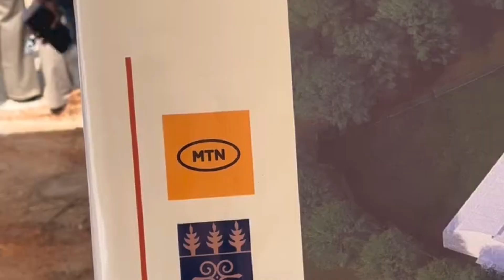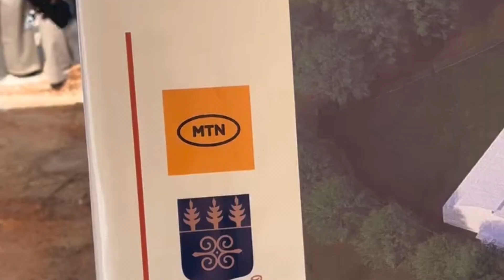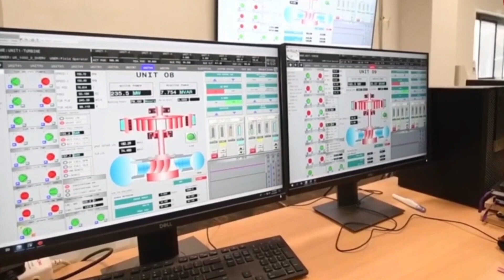GHANA PARTNER MTN LAUNCH THE FIRST STATE-OF-THE-ART AGRICULTURE CENTRE AT UNIVERSITY OF GHANA CAMPUS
In this video titled "GHANA PARTNER MTN LAUNCH THE FIRST STATE-OF-THE-ART AGRICULTURE CENTRE AT UNIVERSITY OF GHANA CAMPUS' MTN Ghana, in collaboration with the Faculty of Agriculture at the University of Ghana and Defarmercist,( a company delivering extensive smart agronomic support services),launched a state-of-the-art Horticultural Agriculture Center of Excellence at the University of Ghana Farms. This initiative aimed to empower the youth and promote local economic growth through modern agricultural practices. Ms. Adwoa Wiafe, Chief Corporate Services and Sustainability Officer at MTN Ghana, highlighted the significance of this project, saying it was born out of the need to create jobs for the burgeoning youth population in Ghana. She emphasized that agriculture was a vital sector that could support the country's economy and provide opportunities for young people. The center would offer training in modern agricultural techniques, including practical skills and vocational agriculture, to equip participants with the knowledge and skills needed to succeed in the industry. MTN supported the project with a significant investment of 3 million Ghana cedi over the next two years, which would cater to a minimum of 300 people in the pilot phase.
Professor Eric Nartey, Dean of the School of Agriculture, expressed his gratitude to MTN Ghana and Defarmercist for their support in establishing the Horticultural Agriculture Center of Excellence. He emphasized the importance of practical training for students and the university's unique approach, which included a holistic curriculum that covered basic sciences, insect science, and value addition, ensuring that students were well-equipped to tackle the challenges of modern agriculture.
Mr. Charles Agyeman, General Manager of Defarmercist, elaborated on the project's design, which consisted of two phases: training and commercial production. The training phase would feature a greenhouse and open-field production, where participants would acquire practical skills and knowledge sourced from countries that were leaders in agriculture, such as Israel and Holland. After a month of training, participants would transition to commercial-scale production, where they would work with industry professionals to refine their skills and gain hands-on experience. The project's innovative approach and collaboration with international partners were expected to make a significant impact on Ghana's agricultural sector, promoting excellence and sustainability. The audience applauded the initiative, recognizing its potential to drive positive change and growth in the country.

Other Channel